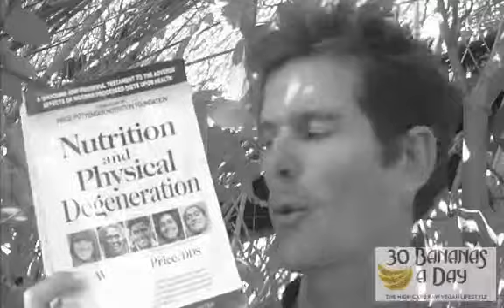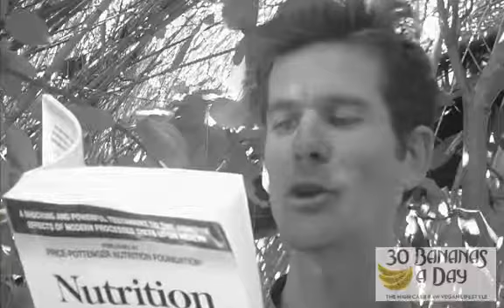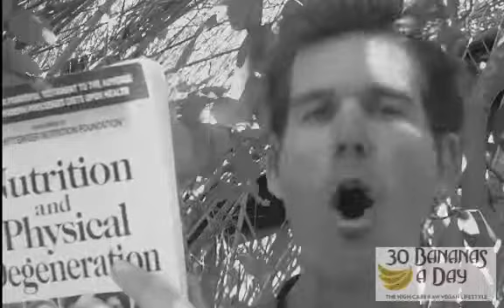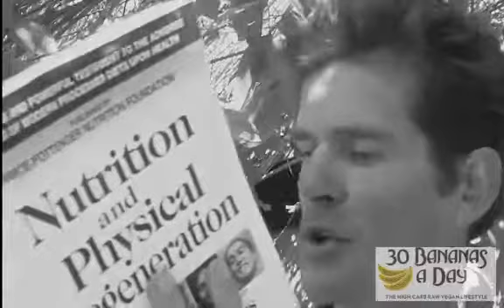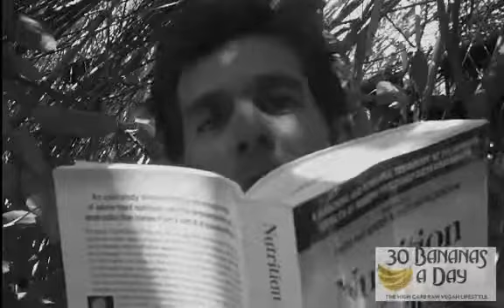WESTON A PRICE: LOTS OF GRAINS & LEGUMES OR NONE AT ALL?